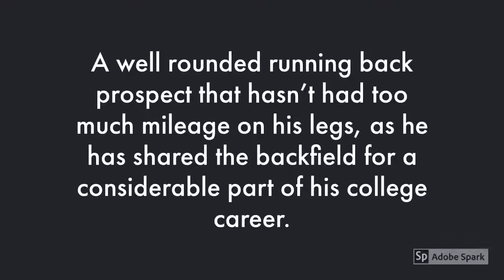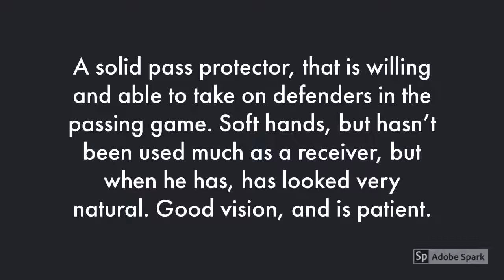Lamical Perine RB Florida 2020 NFL Draft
A well rounded running back prospect that hasn’t had too much mileage on his legs, as he has shared the backfield for a considerable part of his college career...